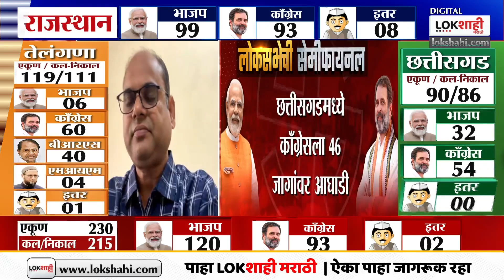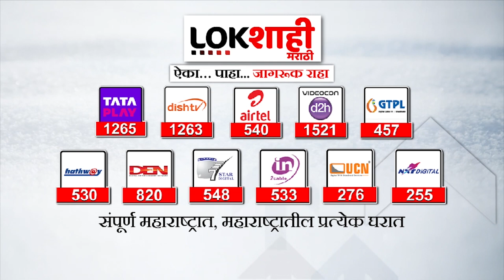Sanjay Awate | चार राज्यांच्या निकालावर आवटेंचे सविस्तर विश्लेषण | Lokshahi Marathi